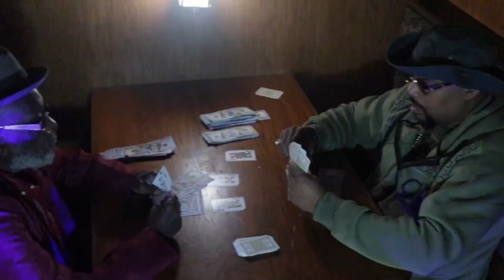Steel City Gawdz Episode 3 (Web Series)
Crime boss Dantana Gant has a strong hold on the market when it comes to s€x trafficking in Pittsburgh, Pa. That is until he goes to Cleveland and kidnaps the wrong girl. Find out if the girls people are able to get her back or will Dantana’s empire keep marching on!
The goal of this project is to shine a light on s€x trafficking and to encourage women TO FIGHT BACK!!!